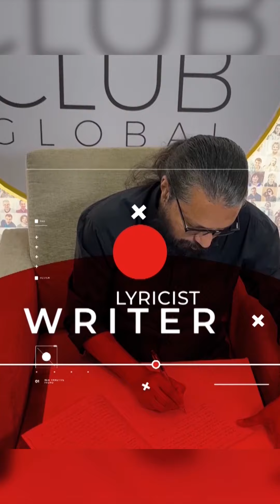പിടിക്കാന്‍ പോകുന്ന പക്ഷിയെ പേടിപ്പിക്കരുത് | Daily Morning Thoughts |Day 767 | May 26, 2022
DAY 767

Morning thoughts daily from Robin Thirumala

Robin Thirumala is an Indian film director, screenwriter , music composer , lyricist and founder of the 4 am Club Foundation.
Thirumala started his career as a journalist in 1985. He entered the world of cinema by assisting noted director duo Siddique-Lal. Later, he made many hit films in Malayalam film industry by working as an independent director, screenwriter, music composer and lyricist.

He gave his first Script to Siddiqoe Lal in 1992, for the film Makkal Mahatmyam. His early work focused on writing comedy films, but he later also wrote political action thrillers. Indraprastham was one example of this.

he wrote screen play for Ramji Rao Speaking,Makkal Mahatmyam,Manathe Kottaram, Alancheri Thamprakkal, Chantha, Indraprastham, Kannur, Gaandhiyan, Unnathangalil, Saivar Thirumeni, Maratha Nadu,Krithyam, Pathaaka, Chempada, Race, Veendum Kannur and upcoming Anizham Thirunaal Maarthanda Varma.

THIRUMALA MUTHAL THIRUMALA VARE EPISODES -

robin thirumala
4 am club
Anizham Thirunaal Maarthanda Varma
robin thirumala reacts
positive thoughts
Films
Movies
Cinemas
Kerala Films
Kerala Movies
Kerala Cinemas
Malayalm Films
Malayalam Movie
Malayalam Cinemas
kerala government
kerala politics
politics kerala
malayalam
malayalam film
new malayalam film
film news
robin thirumala MALAYALAM
robin thirumala  KERALA
robin thirumala  CINEMA
robin thirumala  FILMS
robin thirumala  MOVIES
robin thirumala  POLITICS
robin thirumala  RELIGION
robin thirumala  HEALTH VIDEOS YOUTUBE
robin thirumala  YOUTUBE VIDEOS
YOUTUBE VIDEOS robin thirumala
MALAYALAM REACTS
MALAYALAM REACTION
kerala
kerala news
robin thirumala
director robin thirumala
robin thirumala  movies
robin thirumala  films
robin thirumala  cinemas
robin thirumala  youtube
youtube robin thirumala
robin thirumala  choice
robin thirumala  facebook
robin thirumala  blog
robin thirumala family
robin thirumala  movie list
dileep
mammootty
suresh gopi
mohanlal
mohanlal reaction
malayalam reaction
mammootty reaction
star magic latest episode
dennis joseph
malayalam news live
marakkar
pranav mohanlal
star magic
kaloor dennis
malayalam full movie
mammootty mohanlal
mammootty
padmarajan
malayalam
malayalam cinema
malayalam movies
malayalam films
malayalam reaction
malayalam films & songs reaction
shaji kailas